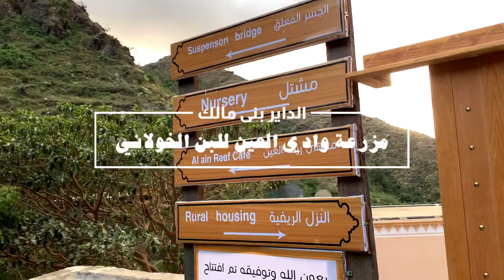مزرعة الجسر المعلق في الداير بني مالك